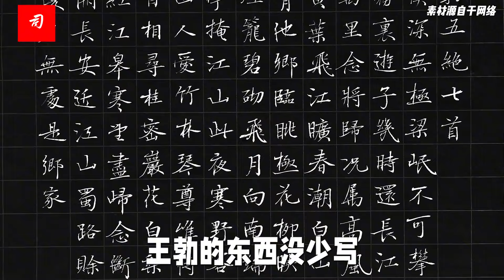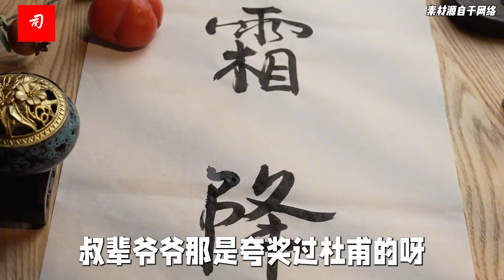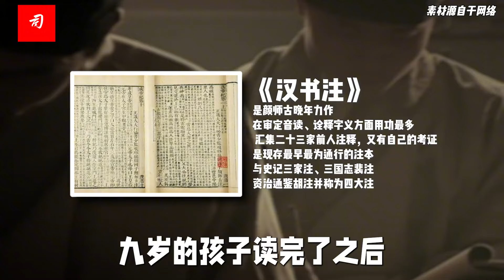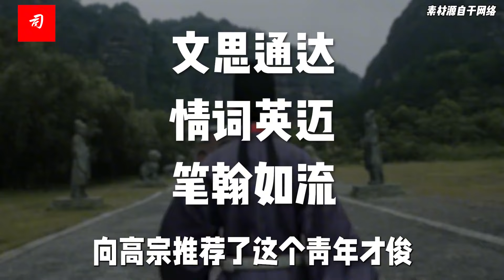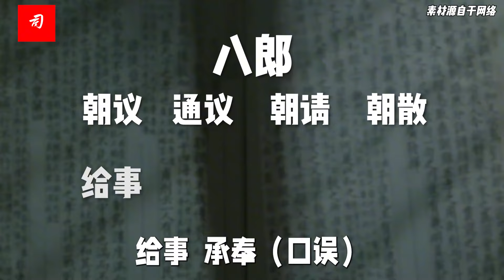我信世上有天才，王勃吃过山西醋?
他一路开挂，所到之处，绝对碾压，无人能敌也，后人只记得滕王阁序，在这之前，他16岁上下的时候，乾元殿建成，王勃奉上《乾元殿颂》，辞藻华丽，对仗工整，极尽歌咏繁华盛世之能事，不失为一篇精美绝伦的颂文，高宗赞其为大才也!
后来的事儿大家都知道了，王勃因为斗鸡惹了麻烦。是别人斗鸡，他没事儿嘴欠.
都是教训啊。